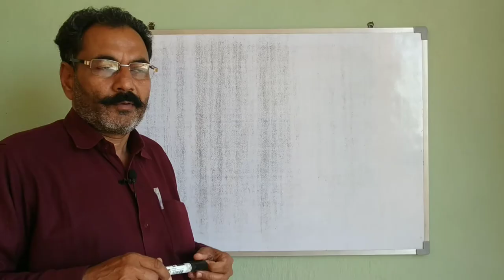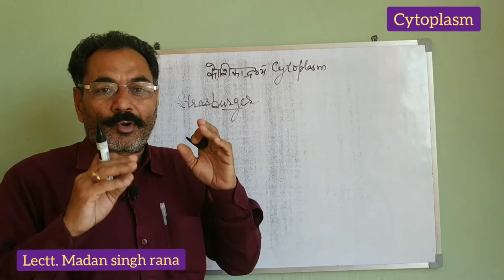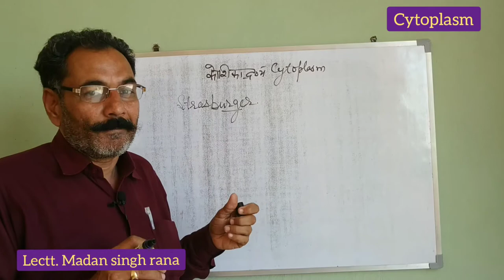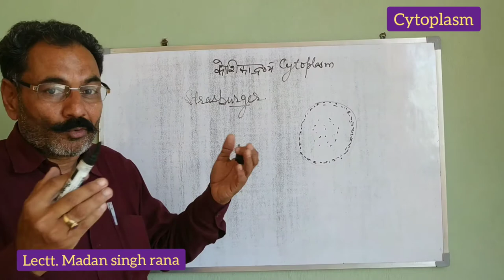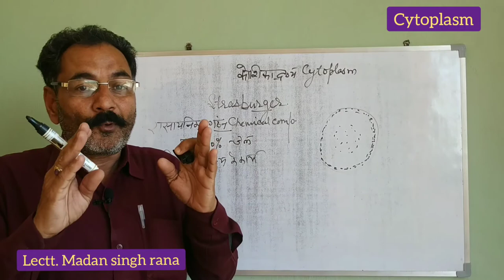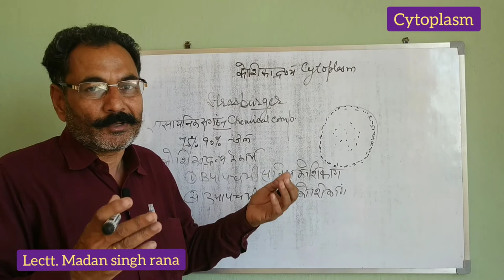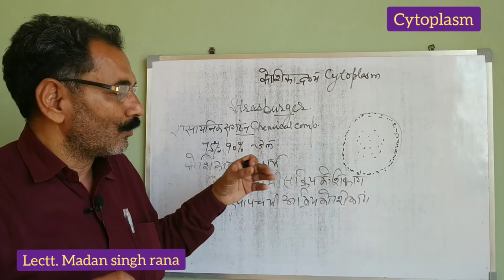Ghar baithe kare padhai |Cytoplasm | Biology | learn biology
Is video mein main apko cytoplasm ke bare mein bata raha hu.
Jaisa ki aap sab jaante hai ke coronavirus ke kaaran sabhi school, college band ho gaye hai. aise stithi mein aap ghar baithe padhai kare.

Main sabse appeal karta hu. ke sunday ko hone wale janta curfew mein sath de or sab milkar coronavirus ki ladai se lade.